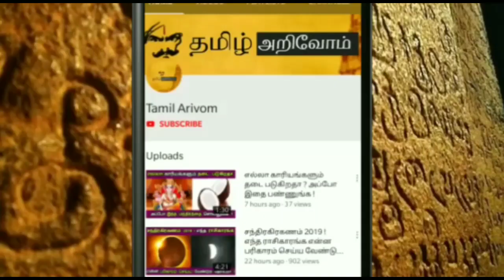நாளை.. அபூர்வமான ராம நவமி 1 நாணயம்,தாமரை மலர்,4 முக தீபம் இதை மட்டும் மறக்காம செஞ்சிடுங்க